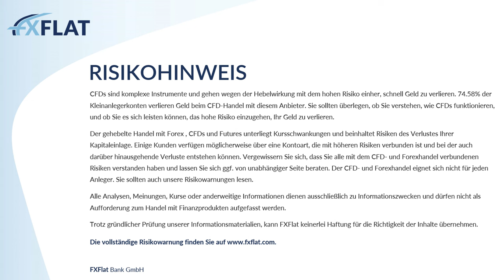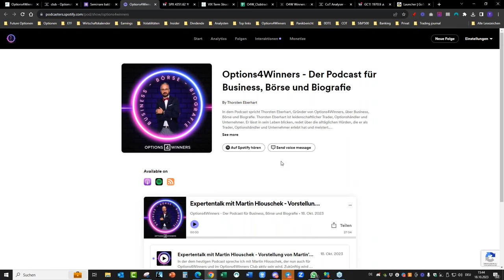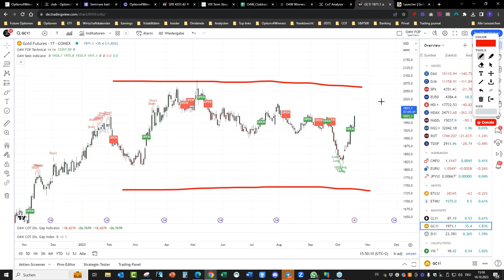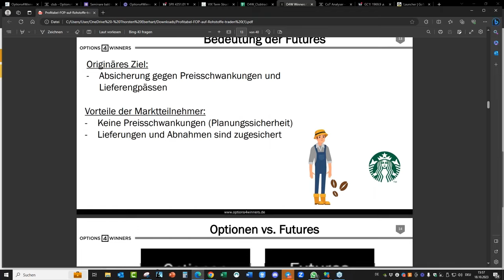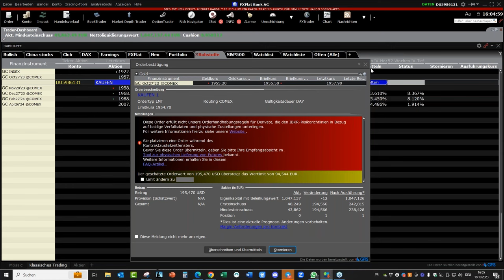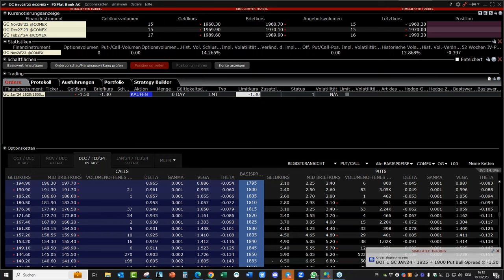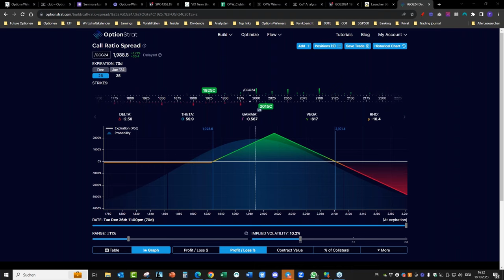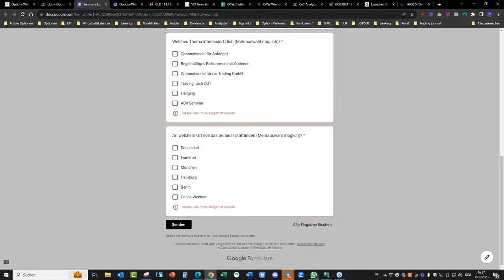Options4Winners - Regelmäßiges Einkommen mit Futures-Optionen auf Rohstoffe handeln 10.10.2023